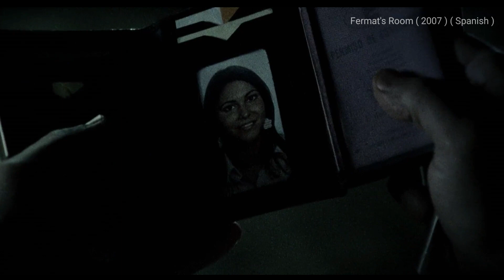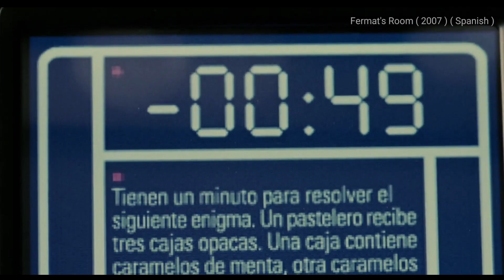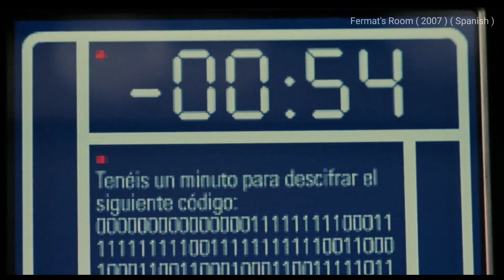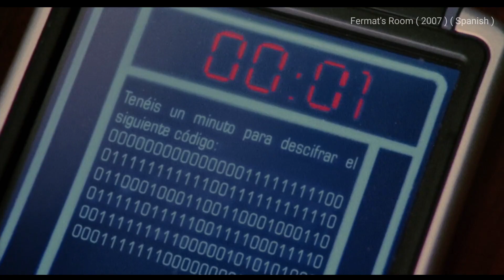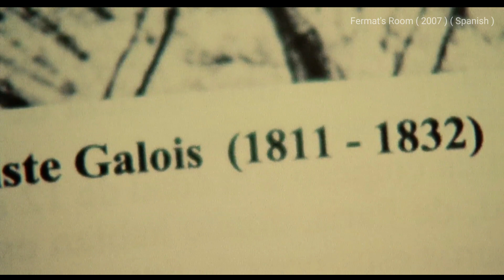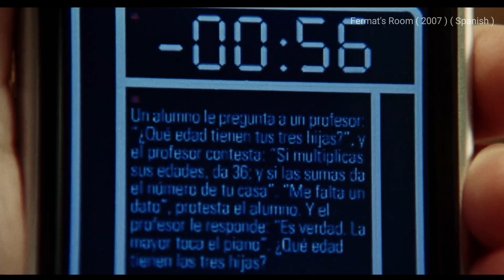😱 புரியாத கேள்வி கேட்கும் மாய அறை பதில் சொல்லலன்னா மரணம் நிச்சயம் 😱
@jb dudes tamil

This Video content is fermat's room  movie review in tamil